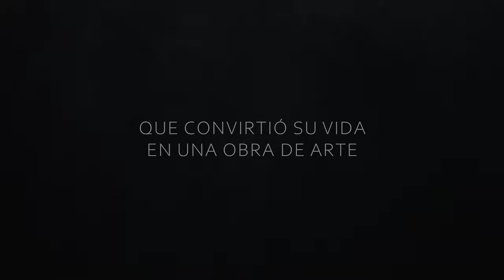Los hijos de la montaña (Trailer) - Avant Premiere 2 enero 2023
La segunda edición de ARCA tendrá su inauguración el 2 de enero de 2023, donde se proyectará en avant premiere "Los hijos de la montaña", película sobre la vida y la obra del artista Pablo Atchugarry, dirigida por Mercedes Sader. Además del film, la noche se abre con un show en vivo de Luciano Supervielle, compositor de la música de la película.

Coral Cine presenta
LOS HIJOS DE LA MONTAÑA
una película de Mercedes Sader

Avant-première
Película fuera de competencia

El escultor Pablo Atchugarry supera sus crisis trabajando. Desde hace cuarenta años desarrolla vertiginosa e incansablemente una carrera que lo ha posicionado en el lugar de mayor reconocimiento en el mundo del arte. Hoy mira hacia atrás y se plantea cómo enfrentar al mayor desafío: el paso del tiempo.
Los hijos de la montaña es una oda visual al arte, una emocionante reflexión sobre la vida y un acercamiento privilegiado a la persona que está dentro del artista.

Coral Cine presents
THE CHILDREN OF THE MOUNTAIN
a Mercedes Sader film

Avant-premiere
Film out of competition

Working is how the sculptor Pablo Atchugarry overcomes his crises. For forty years he has been developing a dizzying and tireless career that has positioned him in the place of greatest recognition in the art world. Today he looks back and considers how to face the greatest challenge: the passing of time.
The children of the mountain is a visual ode to art, an exciting reflection on life and a privileged approach to the person who is inside the artist.

Uruguay, Italia (2023)
Español, Italiano
Spanish, Italian

Directora/ Director: Mercedes Sader
Producción Uruguay/ Production company Uruguay: Coral Cine
Producción Italia/ Production company Italy: Format
Productores/ Producers: Sebastián Bednarik, Andrés Varela
Producción Ejecutiva/ Executive Producers: Sebastian Bednarik, Andrés Varela, Mercedes Sader, Micaela Tcherkassky
Producción Italia/ Producer Italy: Giovanna Tanzarella
Fotografía/ DOP: Ramiro Gonzalez, Diego Scano
Sonido/ Sound : Santiago Bednarik
Montaje/ Edition: Santiago Bednarik
Música/ Music: Luciano Supervielle